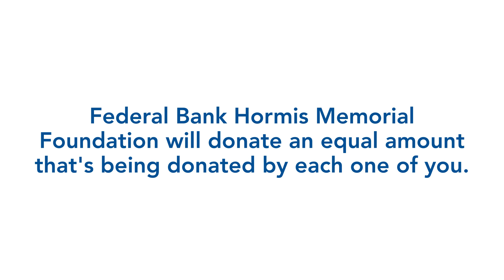Join Federal Bank in feeding the hungry